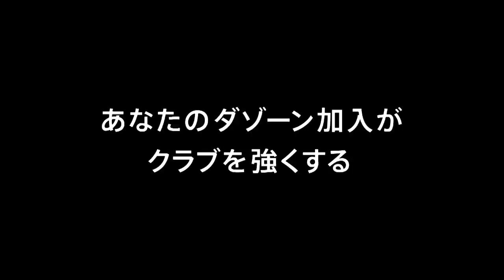【公式】ゴール動画：遠藤 純輝（藤枝）55分 セレッソ大阪Ｕ－２３vs藤枝ＭＹＦＣ 明治安田生命Ｊ３リーグ 第15節 2018/6/23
最終ラインの裏を取った遠藤 純輝（藤枝）が相手GKとの1対1を制し、勝ち越し弾となるシーズン初得点をマーク！明治安田Ｊ３のゴール動画を公開中！
2018年6月23日（土）に行われた明治安田生命Ｊ３リーグ 第15節 Ｃ大23vs藤枝のゴール動画です。